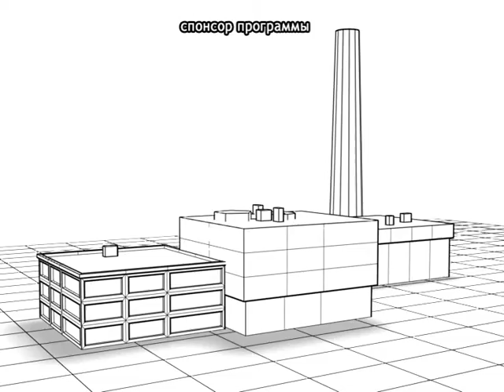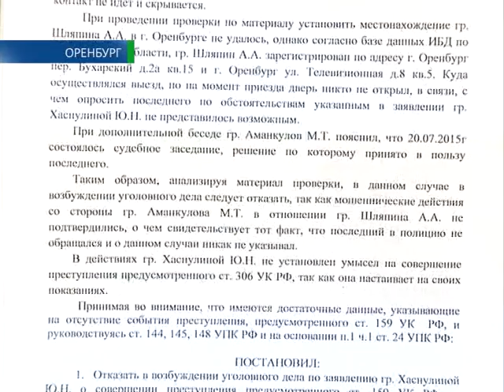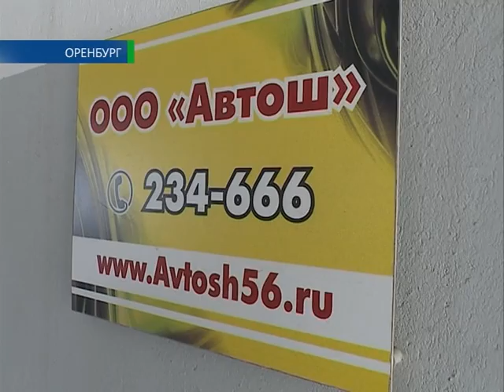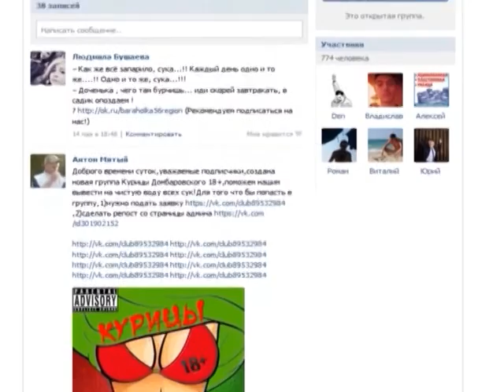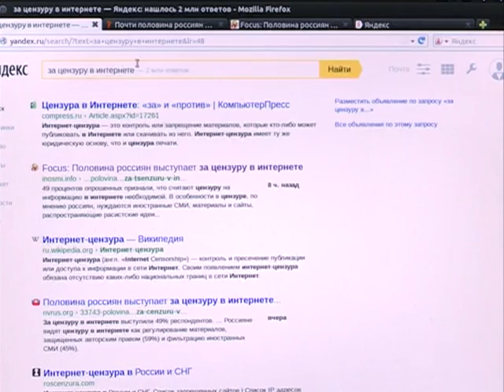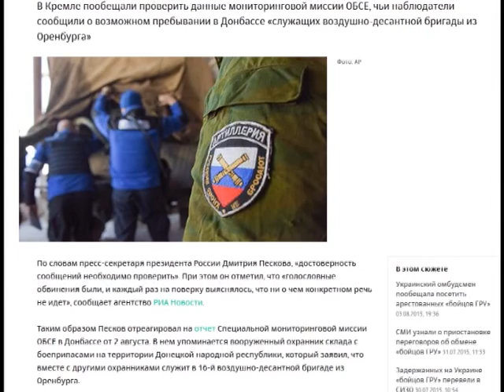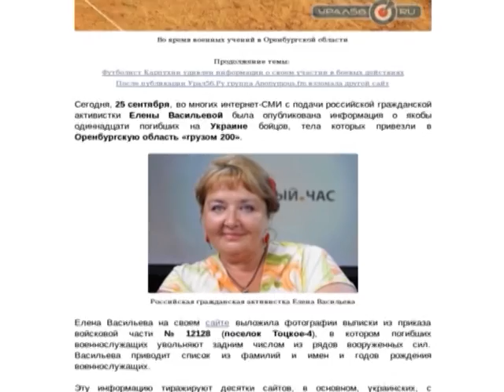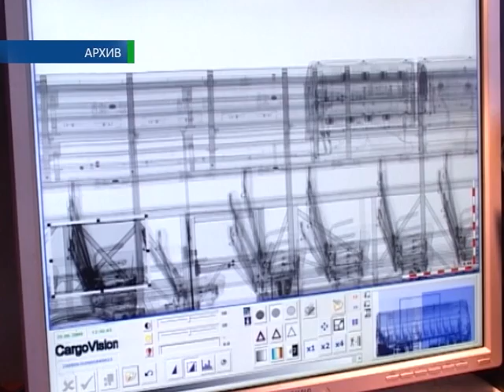4 08 15 Наше время